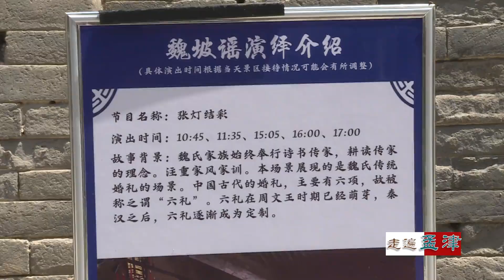走遍洛阳孟津 Mengjin 河南孟津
与君相见即相亲，闻道君家在孟津。

为见行舟试借问，客中时有洛阳人。

约1300年前，唐朝著名诗人王维写下了脍炙人口的咏孟津诗篇。世人了解孟津，还因为这里是华夏先祖伏羲氏画出先天八卦，开启中华文明的地方……

历史的车轮风驰电掣。昔日的历史名县，如今已成为面积758.7平方公里、辖10个镇234个行政村（社区）48万人口的洛阳北部重要城市功能片区。

一、发展高质量

１.综合实力大幅提升。孟津县坚持发挥优势、突出特色，努力做实产业、夯实基础，全县经济保持良好发展势头，主要经济指标增速保持全市领先位次，高于省市平均水平。2019年地区生产总值突破350亿元，一般公共预算收入突破18亿元，县域综合实力持续提升。荣获全国乡村治理体系建设试点县、“四好农村路”示范县、村庄清洁行动先进县、园林县城、农产品质量安全县、第二批节水型社会建设达标县等诸多“国字号”荣誉，在中部六省百强县中跃居第80位，比2018年前进11个位次。

２.城乡面貌焕然一新。坚持以全国文明城市、全国园林城市创建等为抓手，高标准规划，高起点建设，高水平管理，新行政服务中心、城市规划馆、档案馆等建成投用，引热入洛工程孟津段正式投用，洛吉快速通道一期改造提升项目主线成功通车，孟津的基础设施和城市功能品质快速提升，与洛阳都市圈的融合加速加力。

３.乡村振兴高质高效。以乡村振兴“1—2—28”部署为抓手，推动乡村振兴高点定位、高效推进，现代农业发展、农旅文旅融合、美丽乡村建设、基层治理等工作成效明显，农业强、农村美、农民富的“孟津模式”正在加快打造，全国多个观摩团到孟津考察学习，2019年中国农民丰收节河南主会场活动在孟津成功举办。

４.文化旅游快速发展。充分发挥洛阳近郊优势，深入挖掘文化旅游资源，积极推动文旅融合、农旅融合，重点建设三彩小镇、卫坡古民居、班超纪念馆、卫坡乡愁博物馆等旅游项目，“黄河绿道·孟津乐道”、生生乳业、洋丰果业等成为孟津旅游新亮点，“老家河南·孟津过年”、黄河小浪底文化旅游节等节会品牌深入人心，孟津正在成为更多人心中的“诗和远方”。

二、优势更突出

八百诸侯会盟之地、九曲黄河第一古津。孟津是一片古老、神奇而又充满活力、令人向往的地方，好山好水好风光，有诗有景有远方。

１.文化底蕴深厚。人文始祖伏羲氏画河图八卦开启中华文明；西周、东周、东汉、曹魏、西晋、北魏6个朝代先后在孟津建都；周武王会盟伐纣、光武帝汉室中兴等历史事件发生在孟津，贾谊、韩愈、武宗元、王铎等历史文化名人辈出，这里曾是影响世界的大都市。

２.宜居和谐生态。小浪底、西霞院水利枢纽工程和国家黄河湿地自然保护区造就“万里黄河孟津蓝”的独有景观。唐三彩、牡丹画、孟津剪纸为代表的文旅融合声名鹊起，“来孟津耍吧”农旅融合持续升温。恒大、碧桂园、建业、蓝城进驻孟津，生态健康之城正展示它的魅力所在。

３.区位优势突出。县城距离市中心仅有20分钟车程；洛阳机场坐落境内；G30、G36、G55国家高速公路，洛济高速公路，G208、G310国道，洛吉快速通道等11条干线公路形成“七纵四横”路网框架；焦柳铁路过境30公里设3个停车站和1个货运编组站，交通便利，区位优势得天独厚。

４.产业基础坚实。孟津既可接受洛阳辐射、参与洛阳产业分工，又可以依托自身优势、发展特色产业。全县拥有华阳、空港2个省级产业集聚区和洛阳循环经济园区、洛北现代服务业集聚区、新城科技园、洛阳综合物流基地陆港物流园4个专业园区，形成了一批特色产业集群。

５.机遇前所未有。孟津地处黄河中下游分界线，是距离洛阳城区最近的组团县（区）之一，随着黄河流域生态保护和高质量发展、中部地区崛起国家战略的加快实施，随着洛阳副中心城市建设步伐的加快，将给孟津基础设施建设、生态文明建设、产业转型升级、文化旅游发展等带来重大利好，为孟津发展带来千载难逢的重大机遇。

三、邀您共创业

2020年，孟津县坚持“两大主导、两大新兴、两大特色”的“222现代产业体系”，围绕构建“先进装备制造、高端石化、新材料、现代物流、文化旅游、高效农业”六大产业，以产业园区为重点，大力开展产业招商，以招大引强为核心，科学承接先进地区产业转移，加大科技、人才、资金的招引力度，着力引进总部经济项目，完善招商机制体制建设，助推县域经济发展高质量。

１.两大主导产业招商。先进装备制造产业方面，重点引进电动汽车及关键零部件、工业机器人及关键零部件、轴承及传动装置、节能环保设备等重点方向，促进装备制造产业结构向高端迈进。高端石油化工产业方面，重点围绕国际国内精细化工、化工材料、化纤纺织及配套下游应用等重点领域的重点企业、龙头企业大力开展招商，延伸打造新项目，做大石化产业集群。

２.两大新兴产业招商。新材料产业方面，围绕电子新材料、高性能耐火材料、光伏新材料、高性能复合材料、化工新材料等领域开展招商，推动新材料产业高端化、集群化发展，着力打造全市具有较强竞争力的新材料产业基地。现代物流产业方面，重点引进国内物流企业50强，建设包含配送、运输、仓储、中转为一体的区域性物流枢纽，“电商+物流+金融”一体化供应链服务平台，引进总部经济和电商平台等重大项目。

３.两大特色产业招商。文化旅游产业方面，围绕促进文化、休闲度假、美丽乡村、现代农业、体育、新业态与旅游融合发展等领域招商，推进旅游与文化、旅游与农业深度融合。高效农业产业方面，重点开展产业转移、企业转型、科技转化等项目的招商活动，吸引优质资本来孟投资。围绕特色种植产业、特色养殖产业、农产品深加工产业、都市休闲生态农业产业、农产品物流产业等领域开展招商，实现农业产业集群化、高效化。

黄河岸边·咱家孟津——欢迎您！